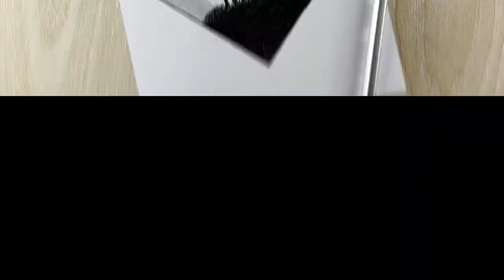How to draw a boy proposing a girl with ring | Pencil sketch romantic scenery drawing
Learn from this video how to draw a boy proposing a girl with ring | Step by step pencil sketch romantic scenery drawing.

Drawing Materials
Art Paper
Doms Extra Super Dark Pencil
Eraser